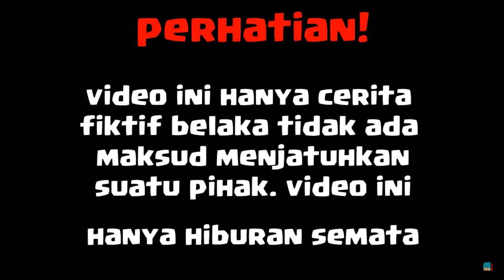Animasi Special Kemerdekaan 17 Agustus Lomba Makan Kerupuk - Animasi 4 Brother Agus Ampolleng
4 Brother
pemeran :
-Erpan1140
-Frost Diamond
-Bapak gie
-anto
-Zenmatho
-The Dream Craft
-Beaconcream
-Stresmen
-Odo Kentang
-Bambang o'on
-Agus Ampolleng

-bocil
- bocil frost diamon
-frost diamond
 -animasi lucu 4 brother
-animasi kocak 4 brother
-sketsa tawa 4 brother
-animasi 4 brother
-sketsa lucu 4 brother
-Sketsa Tawa Minecraft
-Animasi 4brother
-Minecraft Lucu